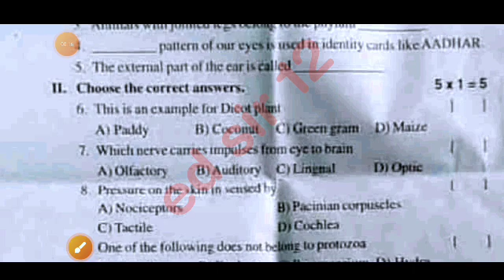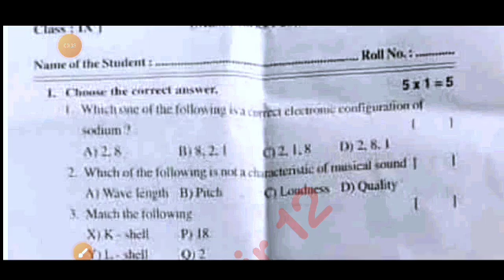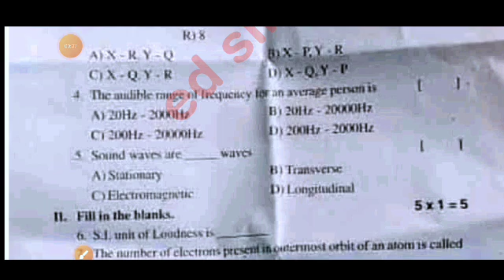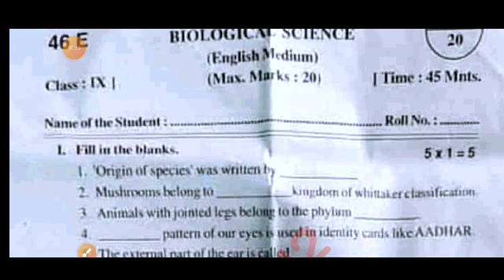Ap 9th class Fa3 General Science 💯real Question Paper And answer 2024|9th fa3 ps&nsanswer key 2024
9th class fa3 general science question paper 2024 latest
9th class fa3 exam general science real paper 2023-24 Ap
9th class science fa3 question paper 2024
9th class fa3 general science question paper 2023-24
9th class general science question paper for fa-3 exams
9th class science question paper for fa-3 exams
9th class fa3 general question papers 2024 latest,